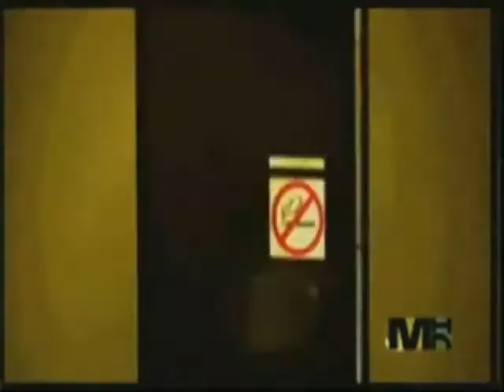Britney Spears - I like to move it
A little vid of Britney to the madagascar song